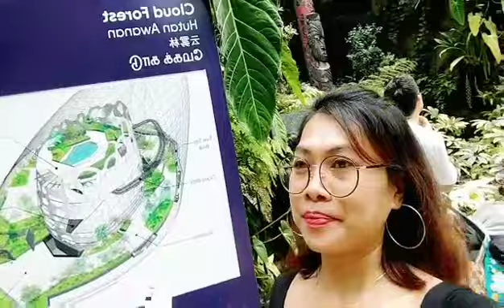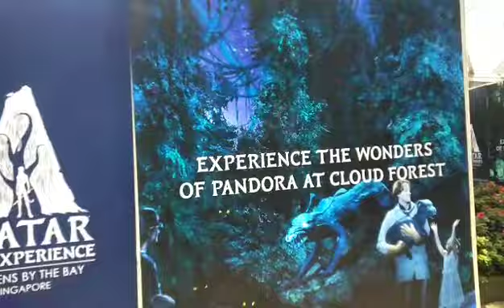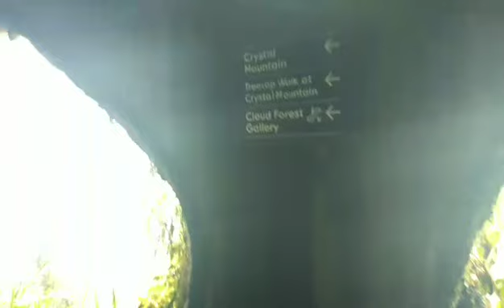CLOUD FOREST PART-1